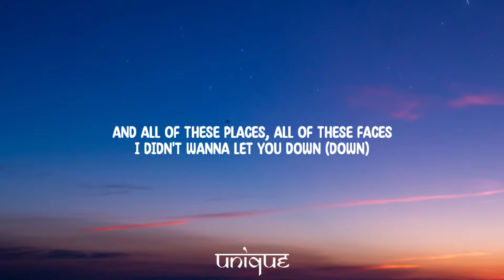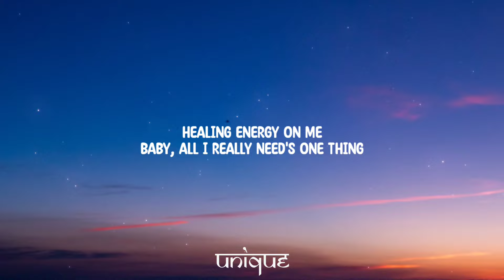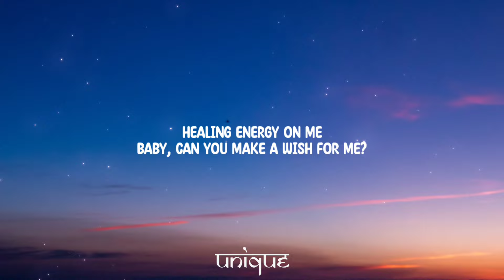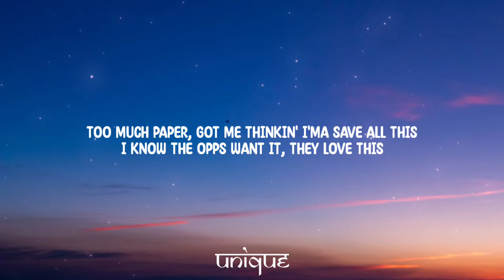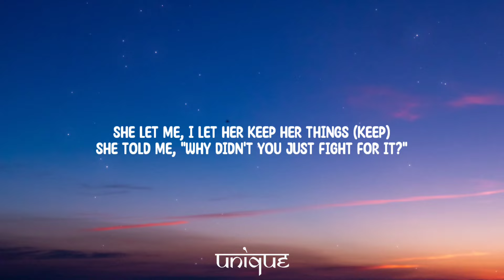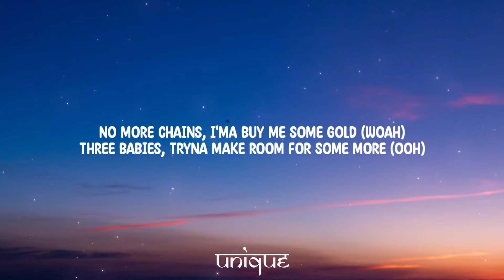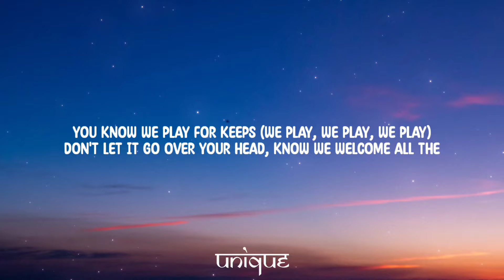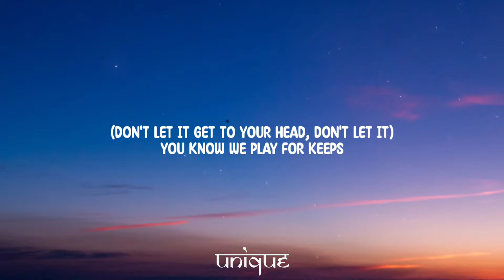Chris Brown - Angel Numbers / Ten Toes (Lyrics)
Lyrics:

[Intro]
She's art dealer chic
Would you be my friend, my freak?
Uh, she's art dealer chic (Yeah)

[Verse 1]
These lips (Would you be my f—)
Can't wait to taste your skin (My friend, my freak)
Baby, no, oh, no (Would you be my friend, my freak?)
And these eyes, yeah
I can't wait to see your grin (Art dealer chic)

[Chorus 1]
Just let my love
Just let my love adorn you (Art dealer chic)
Please, baby (Would you be my friend, my freak?)
Yeah, you gotta know, you gotta know
You know that I adore you (Art dealer chic)
Yeah, baby (Would you be my friend, my freak?)

[Verse 2]
Baby these fists (Art dealer chic)
Will always protect you (My friend, my freak)
Lady (Would you be my friend, my freak?)
And this mind
Will never neglect you (Art dealer chic)
Yeah baby  (Would you be my), ooh, ooh
And if they try to break us down (Ooh-ooh)
Don't let that affect us
No, baby

[Chorus 2]
You just gotta let my love
Let my love, let my love adorn you (Art dealer chic)
Ahh, le-le-le-let it dress you down
You gotta know, you gotta know
Know that I adore you (Art dealer chic)
Just that, baby
Oh, let my love adorn you, baby
Don't you ever, don't you let nobody tell you different, baby
I'll always adore you
You gotta know now
You gotta know na-nah-now, yeah

[Bridge]
Oh, yeah, uh
The same way that the stars adorn the skies, yeah
(Every night, babe)
Now look up sugar (Every night, babe)
Now hey, hey, hey
The same way that my whole world's in your eyes (When I look in your eyes babe)
Ooh, and it's time now (And you know it's time babe)

[Chorus 3]
Just let, let my love
Do you, baby
Hey, le-le-le-let it dress you down
You got to know baby, oh you gotta know
That I adorn you, yeah
Oh, love ain't never looked so good on you

[Outro]
Oh, put it on, baby
Let my love adorn